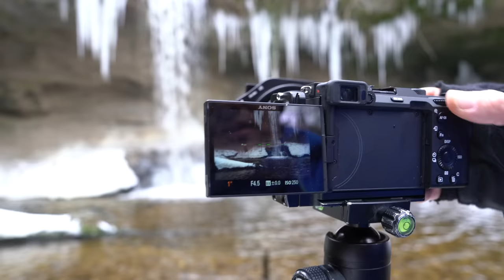MOTIVE FINDEN - Fotografie Tipps am Wasserfall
In der Winterzeit ist es nicht ganz so easy am Wasserfall entsprechend gute Perspektiven zu finden. Für mich waren einige Lerneffekte bei dieser Fototour dabei und ich zeige Dir im Video, dass es Sinn macht auch mal links und rechts neben dem eigentlichen Hauptmotiv nach Motiven Ausschau zu halten.

Fotoausrüstung für den Winter
*Mammut FOTOHANDSCHUHE
*HANDWÄRMER Pads
*SOHLENWÄRMER PADS
*Fotohandschuhe für kalte Tage THE HEAT COMPANY
*MIKROFASERTÜCHER - 30x30cm

// Das Fotoequipment nutze ich selber:
*Die RGB VIDEOLEUCHTE
*SONY KAMERA A7III
*SONY KAMERA A7c